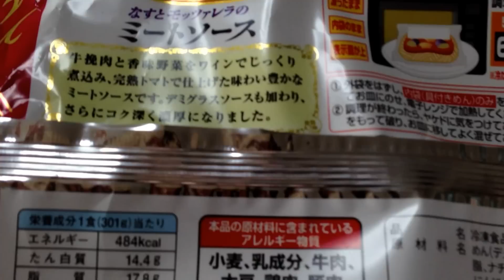Sｐａ王 プレミアム ミートソース 川越達也 スパ王